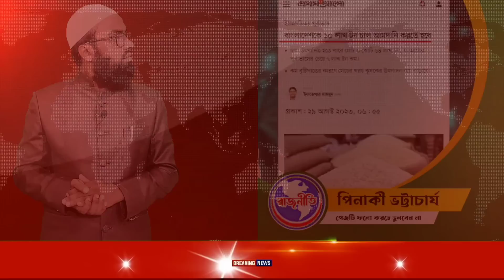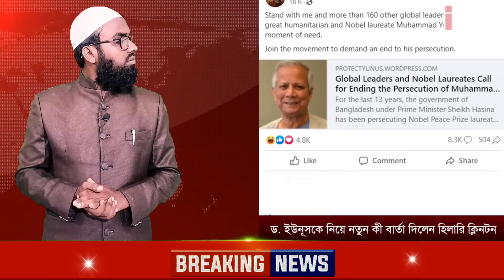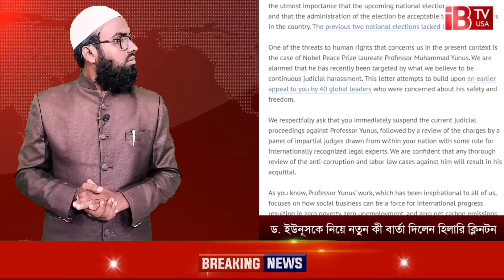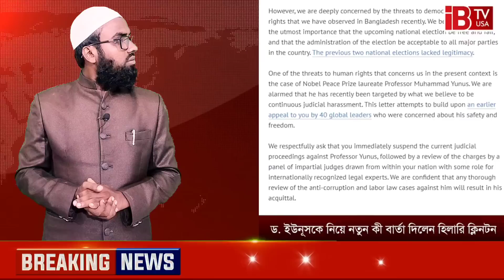🔴 ব্রেকিং নিউজ | শেখ হাসিনা বিদায় নেয়ার আগে | দেশের মানুষকে মহাবিপদে ফেলবে | BDnews | Bnp news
Al minar

ঢাকার সংঘর্ষ নিয়ে আ.লীগ বিএনপির বক্তব্য | পুলিশ বিএনপির সংঘর্ষে আহত নি'হত সংখ্যা | ঢাকা অবস্থান কর্মসূচিতে ছাত্রলীগের হামলা | ঢাকার প্রবেশমুখে বিএনপি পুলিশের সংঘর্ষ। ঢাকা পুলিশ বিএনপির সংঘর্ষে আহত নি'হত সংখ্যা | ঢাকা অবস্থান কর্মসূচি নিয়ে সংঘর্ষ | ঢাকার প্রবেশমুখে বিএনপির অবস্থান নিয়ে সংঘর্ষ। ঢাকা প্রবেশ পথে আ.লীগের শান্তি সমাবেশ | ঢাকা মহাসমাবেশে রাতেই জনস্রোত জায়গা নেই | ঢাকা মহাসমাবেশে অস্ত্র নিয়ে এসেছে নেতাকর্মীরা | তত্ত্বাবধায়ক সরকার চাইলো বৃটিশ হাইকমিশনার | হিরো আলমের উপর হামলায় পদত্যাগ করবেন ডিএমপি কমিশনার | পপ্রধানমন্ত্রীকে জাতিসংঘের বার্তা | হিরো আলমের উপর হামলায় ক্ষেপেছে জাতিসংঘ ও যুক্তরাষ্ট্র | শামীম ওসমানের গোপন তথ্য ফাঁস | প্রধানমন্ত্রীকে একি বললো ডোনাল্ড লু | ইইউ ও যুক্তরাষ্ট্রের রাষ্ট্রদূতদের সাথে আওমীলীগ প্রধানমন্ত্রীর বৈঠক | ৪০৮৭ পুলিশকে ভিসা নিষেধাজ্ঞা | ৬৪ জন পুলিশের ডিসিকে ভিসা নিষেধাজ্ঞা | প্রধানমন্ত্রীর পদত্যাগের ৭২ ঘন্ঠা | ইউনিয়নের ২৭দেশ | সিটি নির্বাচনে ভোটচুরির সিসিটিভি ভিডিও ফাঁস | প্রধানমন্ত্রীকে পদত্যাগের হুশিয়ারি | আমেরিকায় ফেঁসে গেলো প্রধানমন্ত্রীর ছেলে জয়! বিপদে পরলো আওমীলীগ প্রধানমন্ত্রী | জাতিসংঘে প্রধানমন্ত্রীর ফোনালাপ ফাঁস! ভোটচুরি স্বীকার করলো আওমীলীগ | প্রধানমন্ত্রীর উপর ক্ষেপেছে সেনাবাহিনী | পদত্যাগ করে নির্বাচনকালীন সরকার দিচ্ছে প্রধানমন্ত্রী |তত্ত্বাবধায়ক সরকারের ঘোষনা দিলো প্রধানমন্ত্রী | পুলিশকে হুশিয়ারি করলো রাষ্ট্রপতি |সেনাবাহিনীকে ভিসা নিষেধাজ্ঞা | প্রধানমন্ত্রীকে পদত্যাগের নির্দেশ দিলো জাপান আমেরিকা ও যুক্তরাষ্ট্র | প্রধানমন্ত্রীর বিদেশ সফরের রহস্য ফাঁস |তত্ত্বাবধায়ক সরকারের নির্দেশ দিলো প্রধানমন্ত্রী | ফেঁসে গেলো রাষ্ট্রপতি শাহাবুদ্দীন চুপ্পু | রাষ্ট্রপতি শাহাবুদ্দীন চুপ্পু'র গোমর ফাঁস | রাষ্ট্রপতি শাহাবুদ্দীন চুপ্পু'কে আমেরিকার নিষেধাজ্ঞা | রাষ্ট্রপতি মোহাম্মদ শাহাবুদ্দীন চুপ্পুর গোপন তথ্য ফাঁস | যেভাবে ফেঁসে গেল আওমীলীগ প্রধানমন্ত্রী | নতুন করে মার্কিন নিষেধাজ্ঞা | মার্কিন রাষ্ট্রদূত পিতার হাশকে নিয়ে সমালোচনা | shahabuddin chuppu President election | Bnp | Police | Awami luge